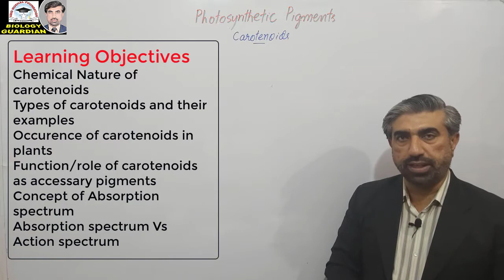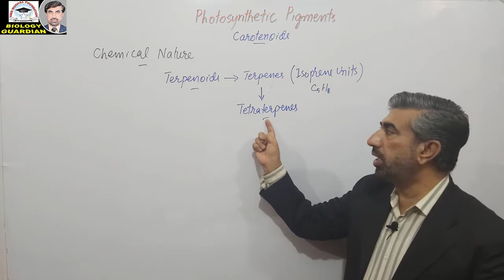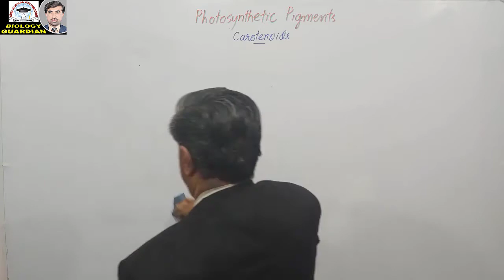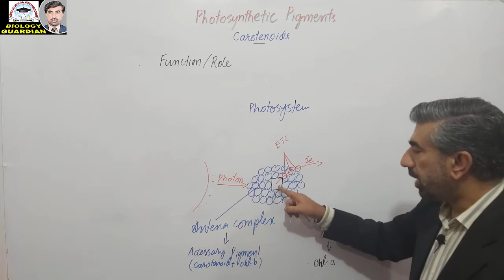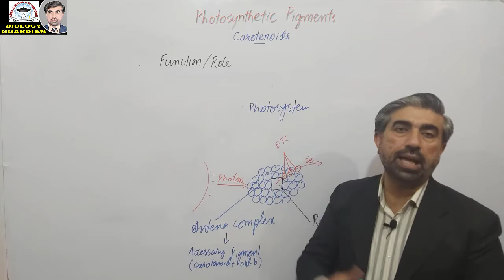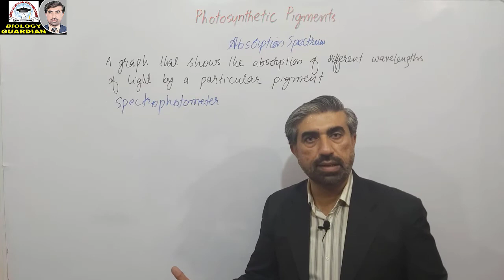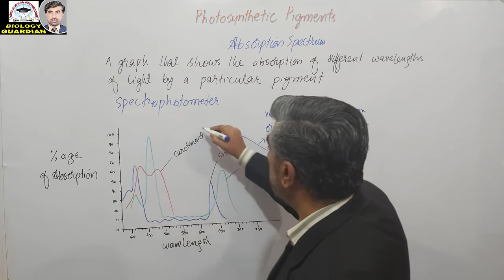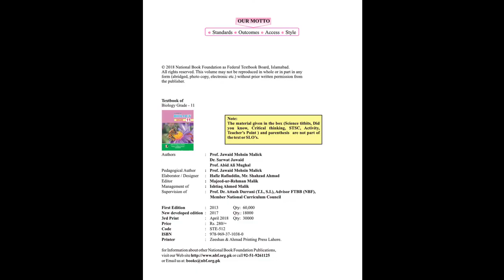Photosynthetic Pigments Carotenoids, Absorption spectrum (Lecture-4 Ch-4) NBF Biology 1st Year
In this lecture we have covered just carotenoids, concept of accessary pigments, concept of absorption spectrum and difference between absorption spectrum and action spectrum. Actually, these are remaining topics of our lecture No. 3 in which we have started the topic "photosynthetic pigments". This lecture covers the requirements of topic "Photosynthetic pigmentsl" according to all curricula of F.Sc. in Pakistan.
Lecture Notes:
Carotenoids are terpenoid lipids, which are yellow, orange, red or brown pigments. They absorb light strongly in the blue-violet range. They are seen in leaves before leaf fall, present in some flowers and fruits. The carotenoids act as accessory pigment along with chlorophyll-b as they absorb light energy and then transfer it to the chlorophyll-a. Therefore, they protect the chlorophyll-‘a’ from excess of light. They also attract insects, birds and other animals for pollination and dispersal. There are two types of carotenoids: carotenes and xanthophylls. The carotenes are orange red pigments, composed of isoprenoid units and are found in all photosynthetic eukaryotes. The most widespread and important carotene is β (beta) carotene. Xanthophylls are yellow in colour and are also composed of isoprenoid units. Lutein is widely distributed xanthophylls which is responsible for yellow colour of foliage in autumn.

The absorption of different colours of light by a particular pigment can be determined by the help of spectrophotometer. The data of spectrophotometer is represented by a graph. Such a graph which shows the absorption of different colours of light by a particular pigment is called absorption spectrum of the pigment.

The absorption spectra of different pigments indicate that they absorb different wavelengths of visible light and these wavelengths are not absorbed at the same rate. The main photoreceptors are chlorophyll a and b and both show more absorption in violet blue (400ηm to 470ηm) and orange-red (630ηm to 660ηm) regions of the visible spectrum. On the other hand carotenoids show more absorption at 430ηm to 500ηm.

Dear viewers thank you for watching this video if you have not subscribed this channel, kindly subscribe it and also press the bell icon below, so the you could be notified about any new video from biology guardian. And also do not hesitate to ask any question regarding this lecture my contacts are shown on the screen.